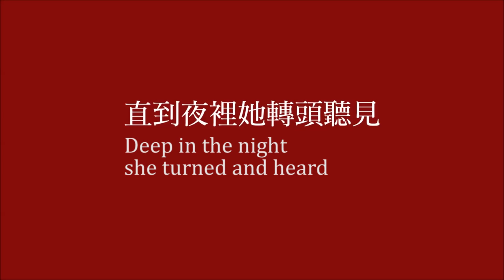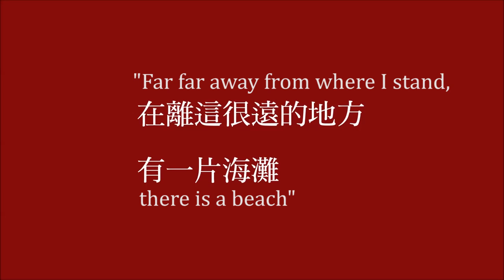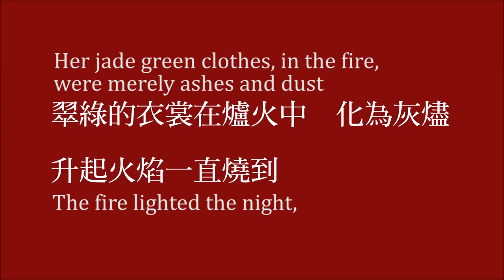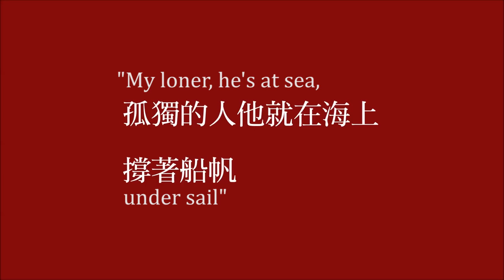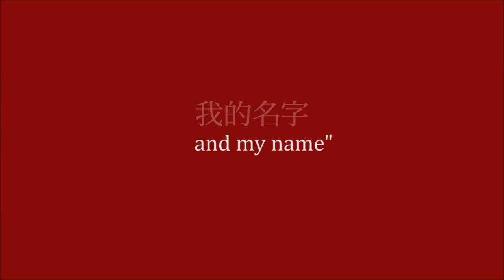Song Dongye-lilian (eng & ch lyric)